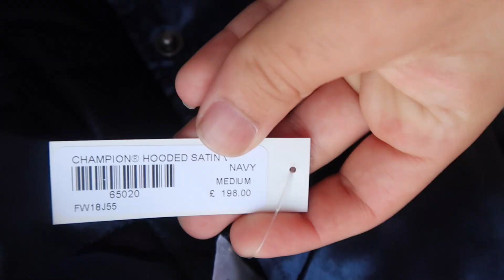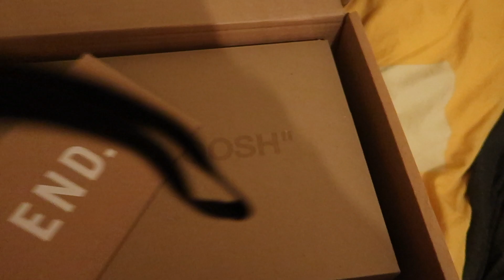SUPREME X DR. SEUSS INSTORE - HYPEBEAST QUIZ WEEK 7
Supreme week 7 was really enjoyable to record. Interviewing other Supreme heads on Dr Seuss was a blast, and all the responses were hilarious. The two questions which I asked were:
Name 3 Charaters from Cat in the Hat
Name 3 Dr Seuss books
I also recorded some of the pieces which dropped this week.

Special shout out to everyone who helped me make this video!